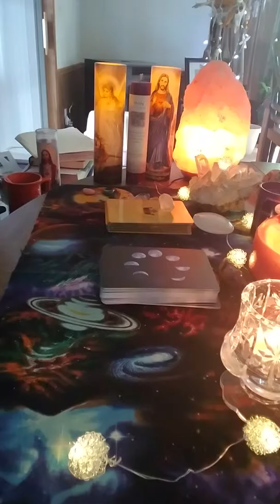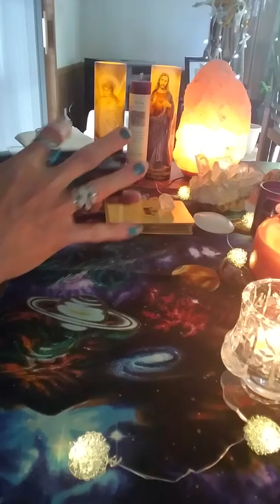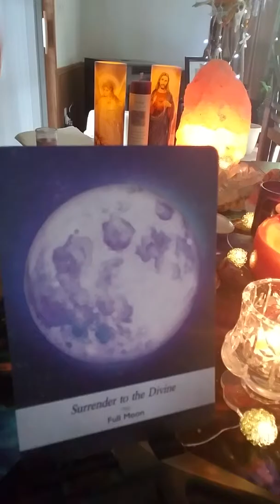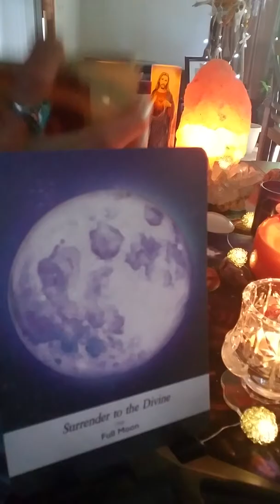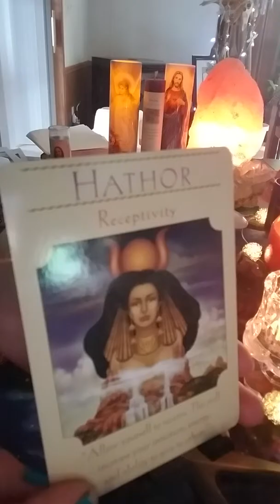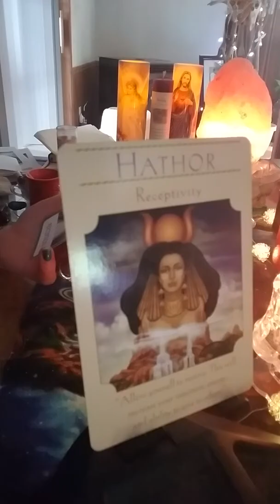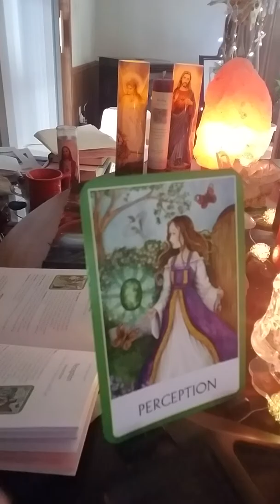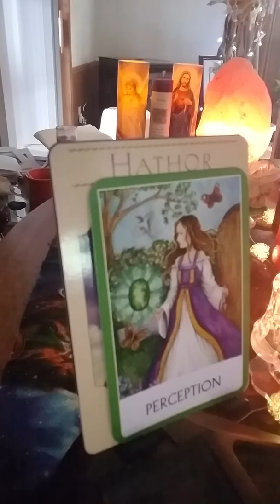Empaths Oracle Inspiration 6/19/19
Keep Rising 🔥